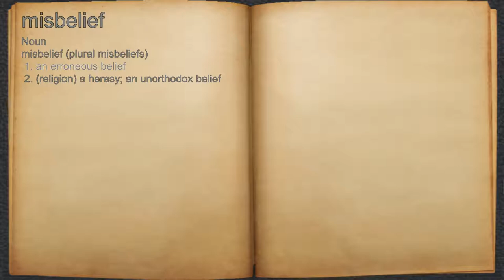What does misbelief mean?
A spoken definition of misbelief.

Intro Sound:
Typewriter - Tamskp